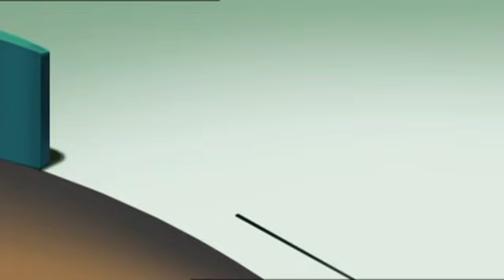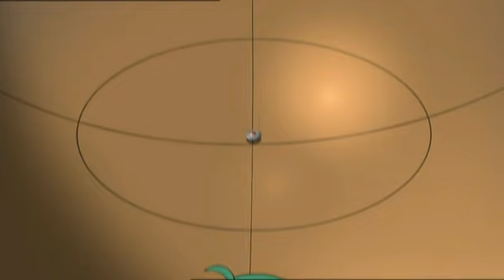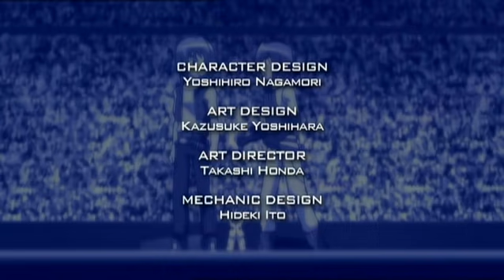Beyblade: Metal Fusion | Der Zwillings-Gemios - Ep. 31 | DEUTSCH!